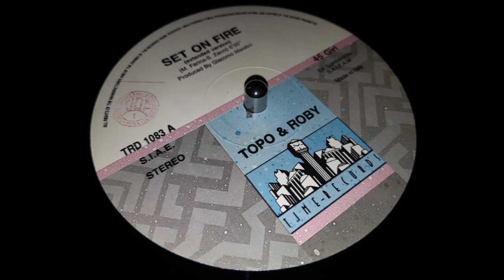Topo & Roby - Set On Fire ( Extended Version )(1988)